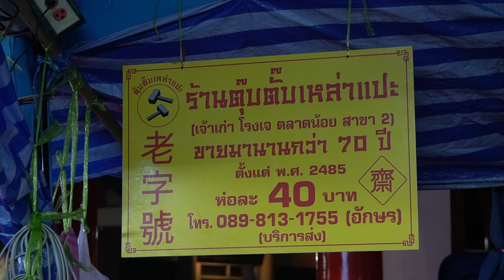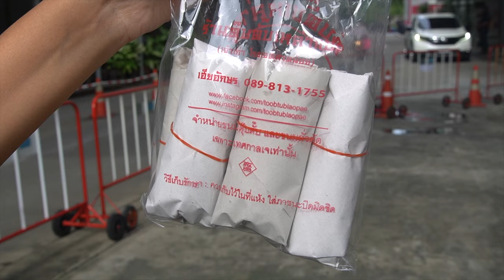70 Years Ancient Peanuts! World's Best Peanuts Making Skills - Thai Street Food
70 Years Ancient Peanuts! World's Best Peanuts Making Skills - Thai Street Food

🔍 Business Name: toobtub laopae
You can find the Address here: